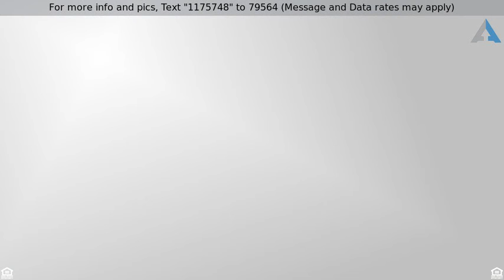Priced at $575,000 - 703 Castle Pinckney Drive, Charleston, SC 29412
Check out this bargain of a deal in the highly sou

Check out this bargain of a deal in the highly sought after neighborhood of Stiles Point Plantation! Lounge by the pristine pool in the private backyard, grill out on the deck, or sip your sweet tea in the screened porch. Interior has fresh paint, carpets cleaned, gleaming hardwood floors, and is move-in ready! True dual masters and two other right-sized bedrooms give this home the flexibility you need. Two fireplaces, one in main living area, one in the kitchen add warmth and charm. Beamed ceilings add ambiance and warmth to the living areas and kitchen.  Long driveway fits several cars. New pool pump, new roof (2017) and HVAC (2014) for homeowner peace of mind. You don't find many bargains like this in James Island, so make your appointment to see it today!